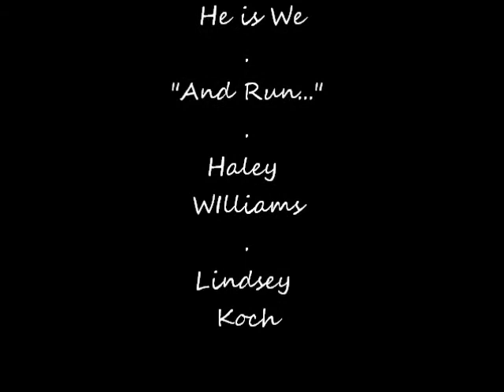He is We -- And Run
Here's our little ditty for the contest! bon appittie! (: